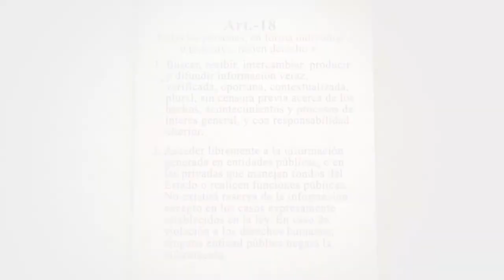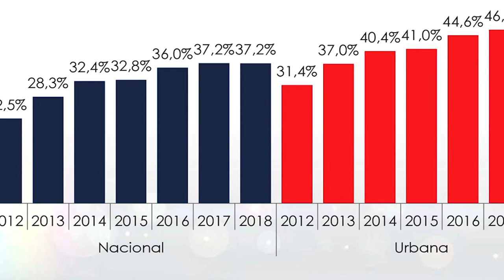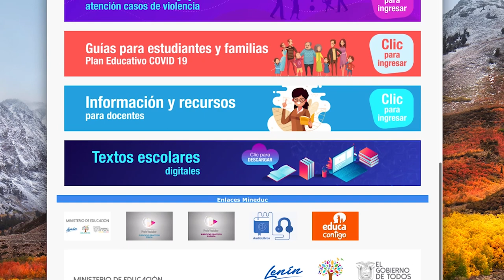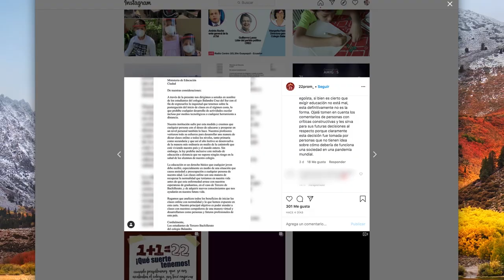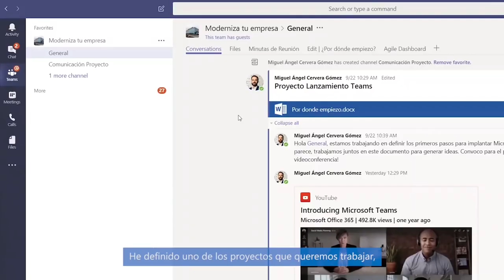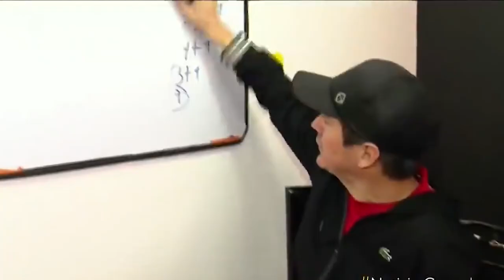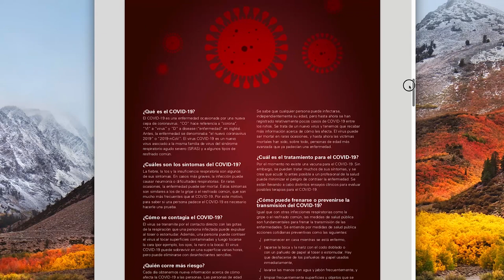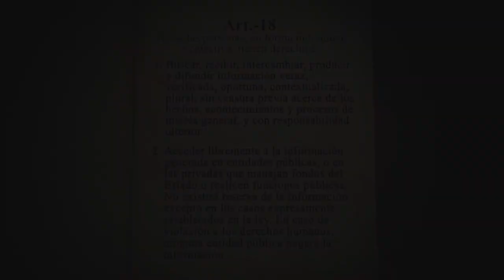La educación en tiempos del Covid-19